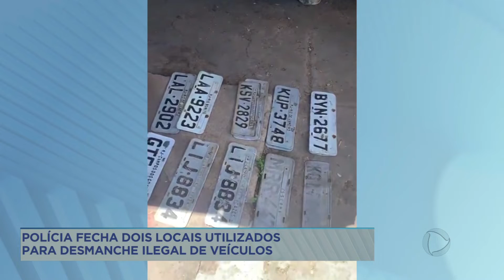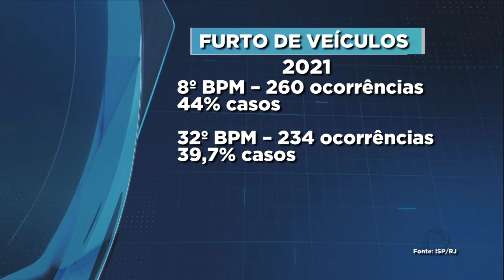Polícia fecha desmanche ilegal de veículos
Dois locais de desmanche ilegal de veículos foram encontrados pela polícia na região. A suspeita também é de clonagem de carros roubados.